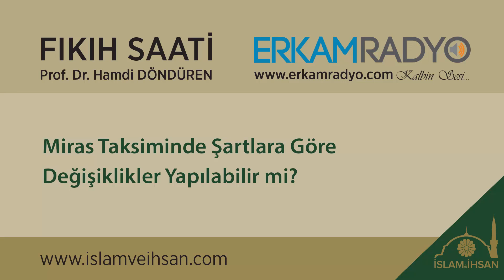Miras Taksiminde Şartlara Göre Değişiklikler Yapılabilir mi? - Hamdi Döndüren